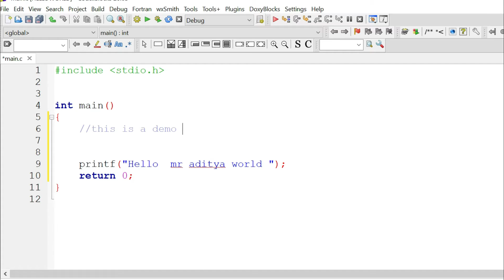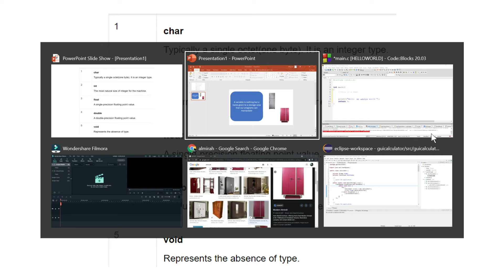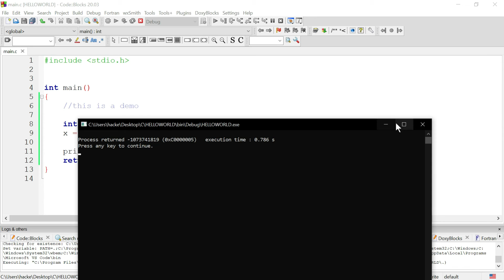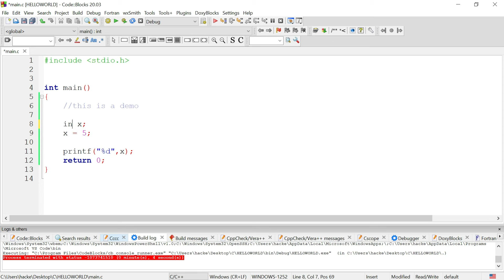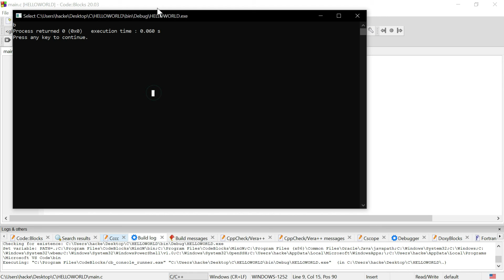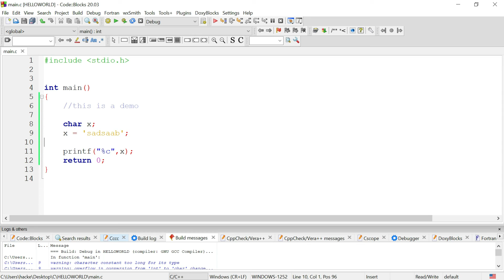Variable & Data Types in C | learn C Programming Full Course in 2021